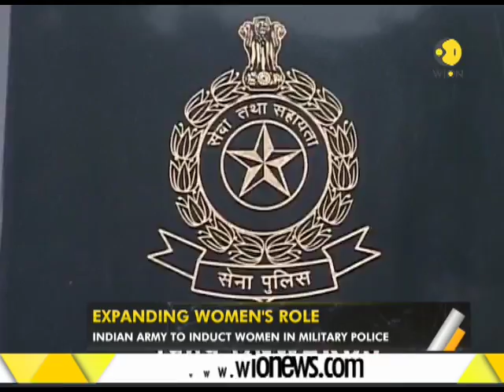WION Gravitas: Expanding women's role, plan to induct 800 women in Army Force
Expanding women's role: Plan to induct 800 women in Army Force. The women will however perform non-combat duties. They will be inducted into the Military Police.